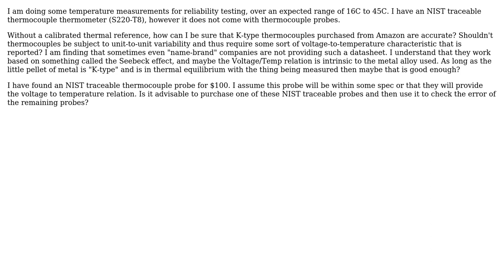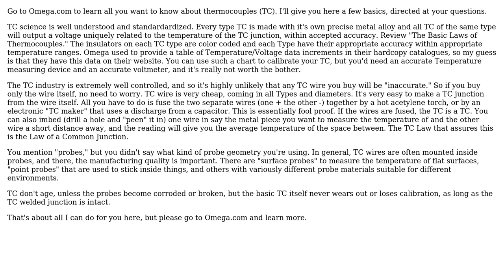Engineering: How can I trust a K-type thermocouple purchased from a no-name company?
With thanks & praise to God, and with thanks to the many people who have made this project possible! You are responsible for your own actions.